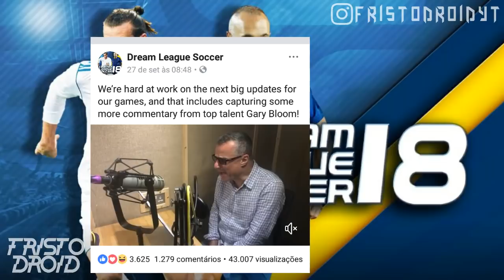QUEM É O NARRADOR OFICIAL DO DLS18?! NARRADOR OFICIAL DE JOGOS DA FTG.|Fristo Droid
Faala pessoal tamo de volta para mais um vídeo e no vídeo revelo a vocês quem é o Narrador oficial do Dls18. Espero que gostem porque tá fod@ d+ 😉

100%Jesus 🙏